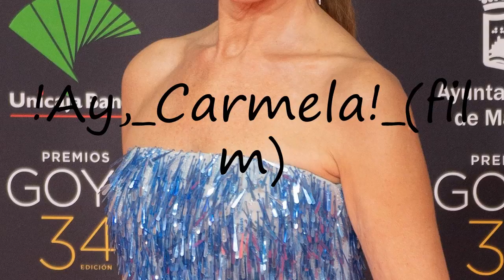How to pronounce !Ay, Carmela! (film)?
How to pronounce !Ay, Carmela! (film)? say !Ay, Carmela! (film)! How to say !Ay, Carmela! (film). How to pronounce !Ay, Carmela! (film) correctly.  Learn the pronounciation !Ay, Carmela! (film)! Expand your vocabulary, learn !Ay, Carmela! (film) word. Use this free pronunciation guide to practice words at a time. Learn for free. Thank you for viewing, please like or subscribe! hoe om te sê, si të thuash, እንዴት እንደሚናገር, wie sagt man, comment dire, come dire, como dizer, как сказать, nasıl denir, cómo decir, 怎么说,